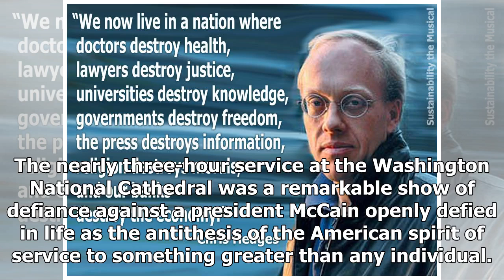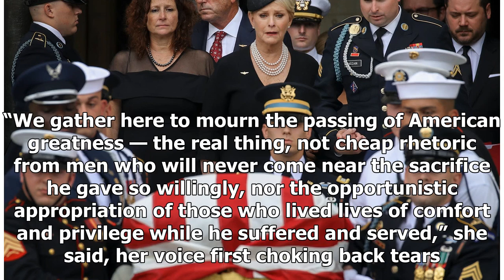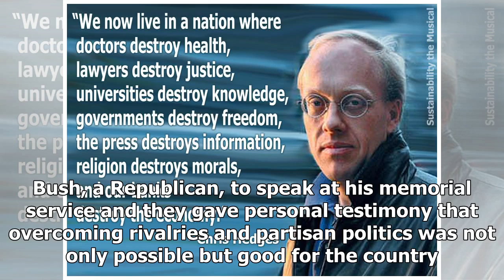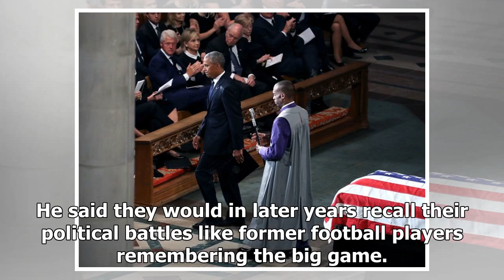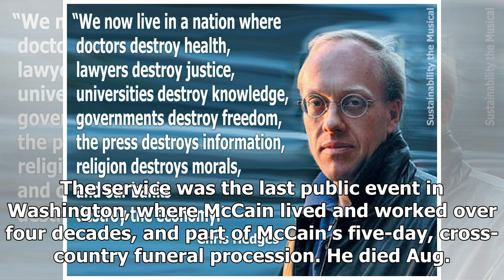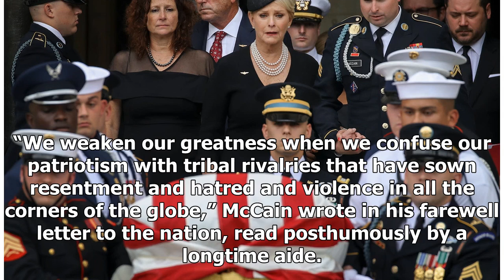McCain tributes echo with criticism of Trump